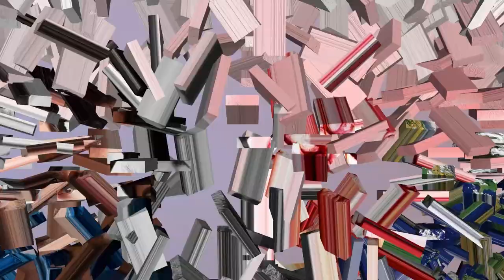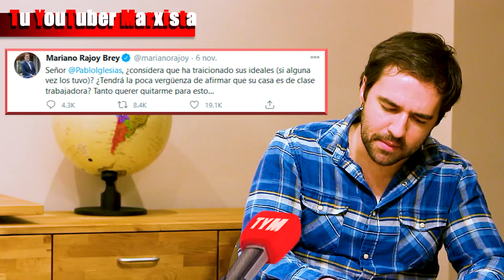Tu YouTuber Marxista: Las confesiones marxistas de Mariano Rajoy (Capítulo 8)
Aquí tenéis la entrevista que le realicé al ex presidente del gobierno, Mariano Rajoy, en un universo paralelo. Espero que disfrutéis esta nueva forma de enseñar y repasar conceptos ya vistos en anteriores capítulos que podríamos denominar "humor pedagógico".